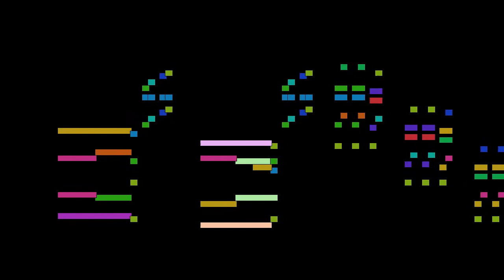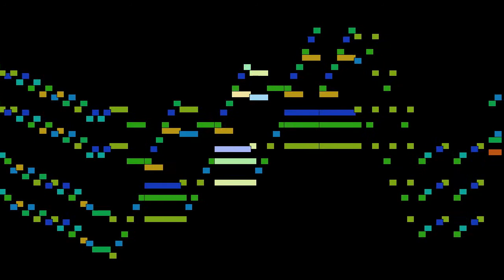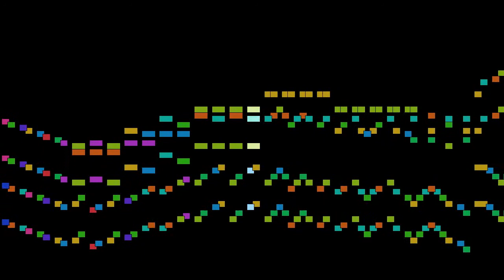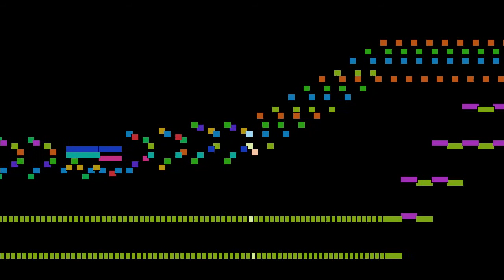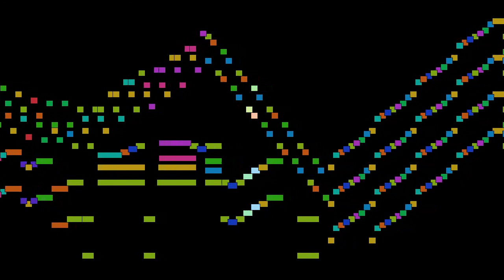Joachim Raff - Gigue, Finale, mvt. 6, Op. 163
Gigue, Finale, mvt. 6, from Suite No. 6 in G major, Op. 163, by Joachim Raff, with animated score.